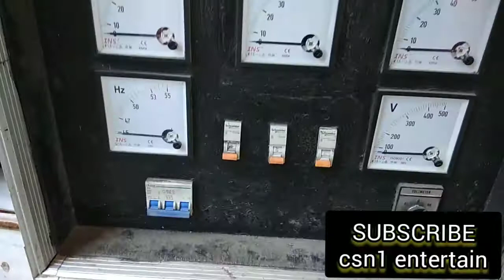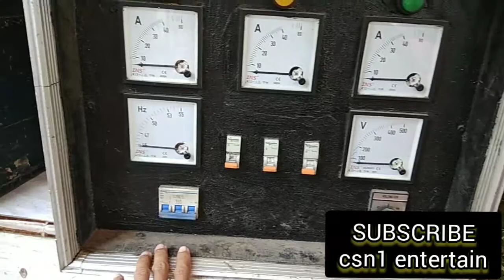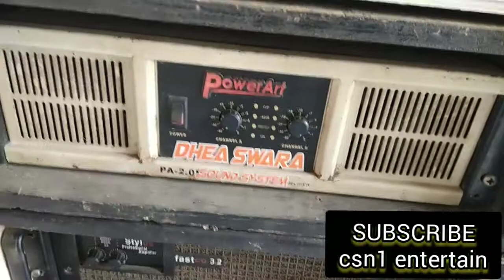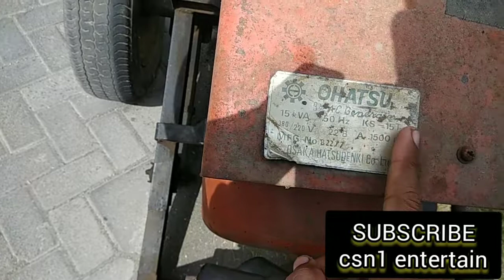Grebek sound sor teropan // episode #1 // DHEA audio blitar / by csn1 entertain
Assalamualaikum

Semoga kita sukses dan sehat selalu.aamiin

Di video kali ini saya bikin vlog grebek loading sound acara hajatan sor teropan atau hajatan jenangan.

Episode #1 ini adalah kebetulan pas lewat ada loadingan saya masuk
Bersama DHEA audio blitar

Selamat menonton

Jangan lupa

Terima kasih